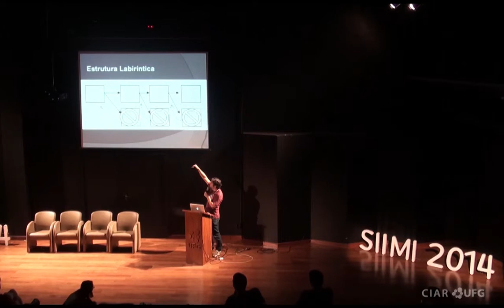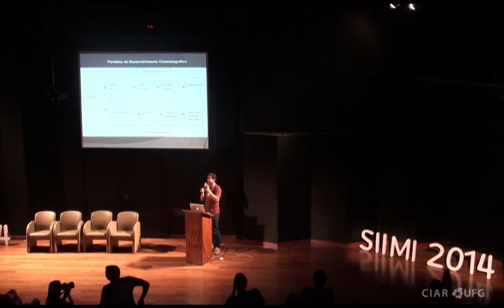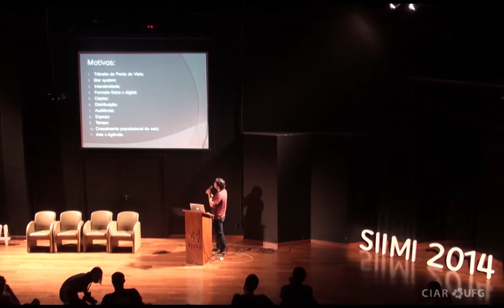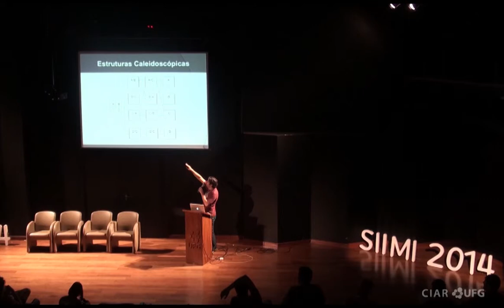SIIMI 2014 - 1º Dia - Arte e Tecnologia - Guilherme Mendonça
Tema:
Paralelas que se cruzam: Criação de uma narrativa interativa